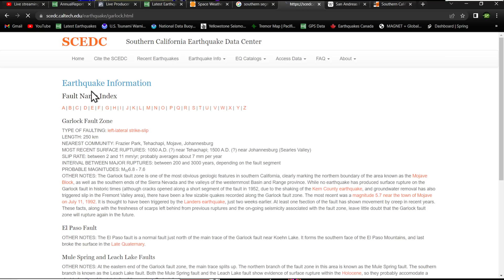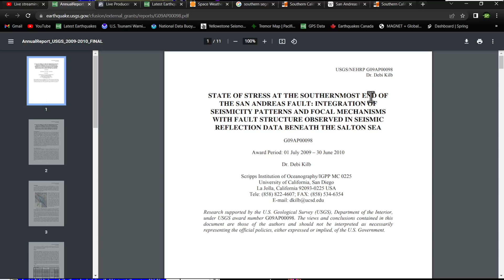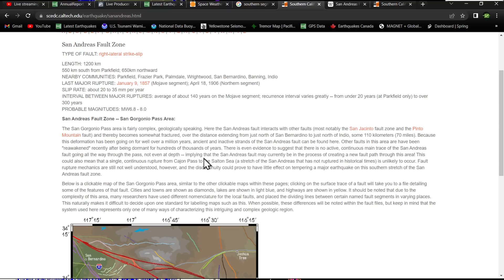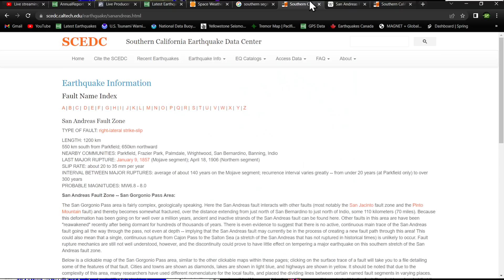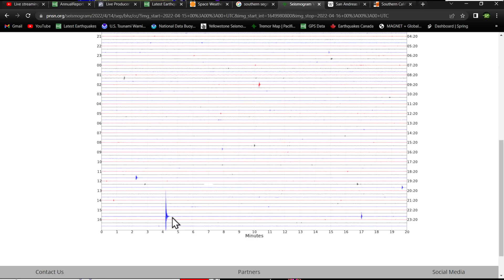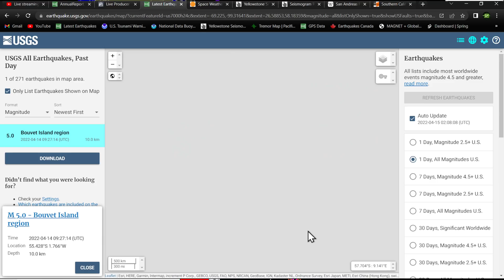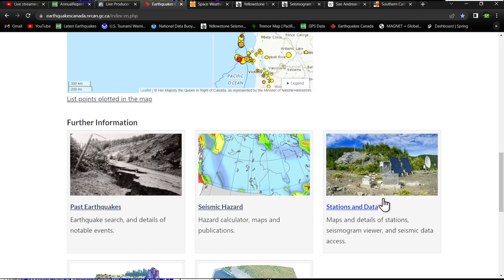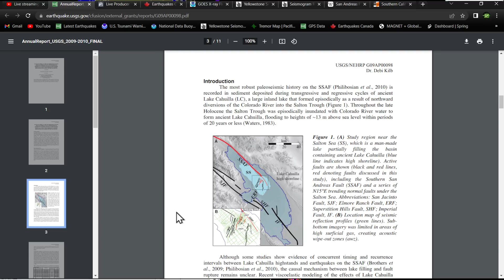Southern San Andreas fault 300 years overdue... Thursday night earthquake update 4/14/2022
Solarham.net